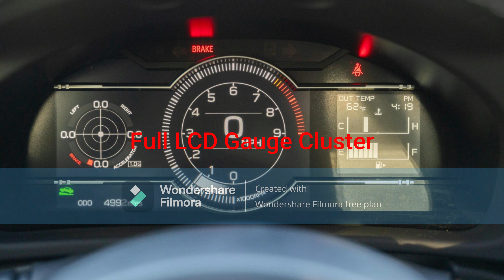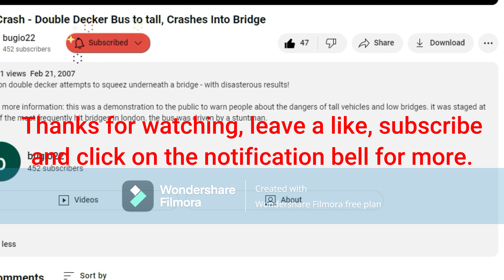Rithy's 2023 Toyota GR86 Premium (6-Speed Manual)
Rithy buys a 2023 Toyota GR86 Premium.
- Exterior Color: Neptune Blue
- Keyless Entry and Push Button Start
- 18-Inch Grey 10-Spoke Alloy Wheels
- 2.4L DOHC 16-Valve Horizontally Opposed Naturally Aspirated Flat-4 Engine (FA24D)
- Full LCD Gauge Cluster
- 3-Spoke Leather Steering Wheel with White Stitching and Gazoo Racing (GR) Logo
- 6-Speed Manual Transmission
- Leather Stitched Handbrake with Contrast Stitching
- 8-Inch Multimedia Infotainment Screen with Apple CarPlay and Android Auto
- Black Leather/Perforated Alcantara Interior with White Stitching
- Decent Sized Trunk Space